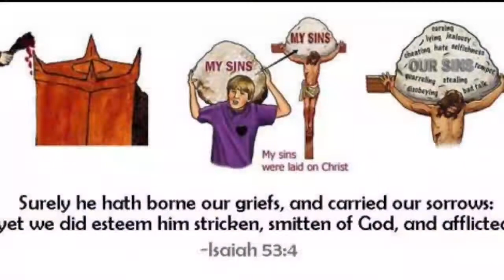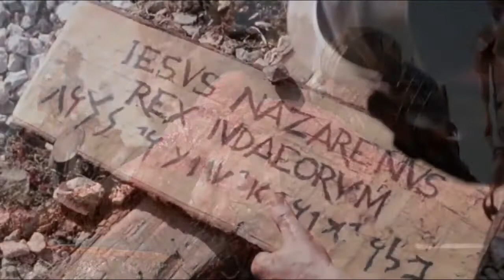Chudu ninam ozhuki... ചുടു നിണമൊഴുകീ... Jacob Mathew - Benny Piravom - Shelji Mathew.